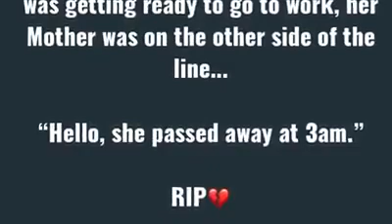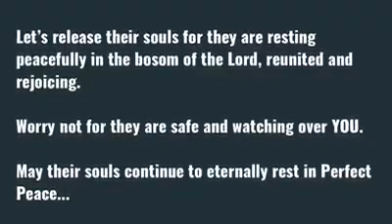Allow Their Souls To Rest In Peace... 🙏❤️🙌🏽🕊